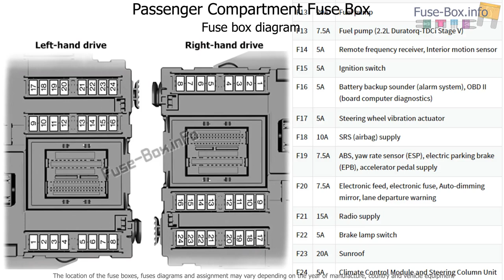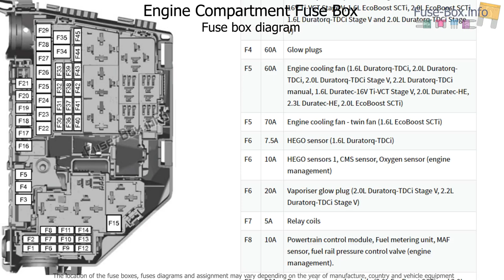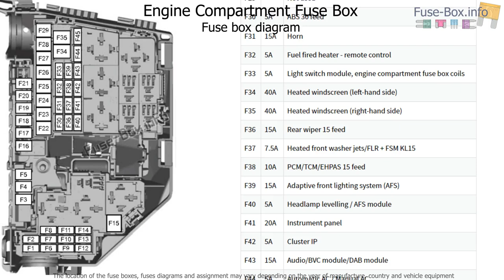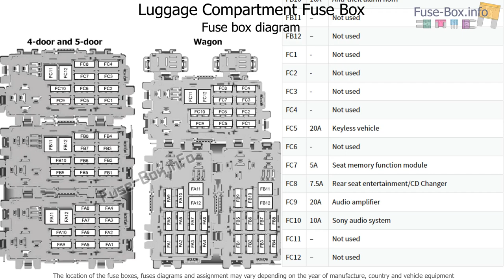Fuse box location and diagrams: Ford Mondeo (2007-2010)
Fuse box diagrams (location and assignment of electrical fuses) Ford Mondeo Mk4 (2007, 2008, 2009, 2010).